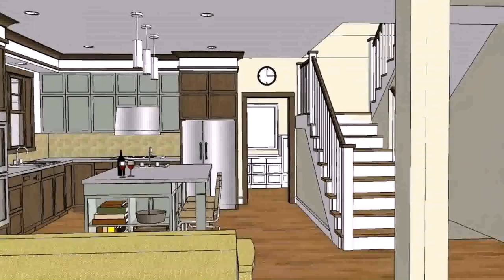Open Floor Plan House Designs - DaddyGif.com (see description)